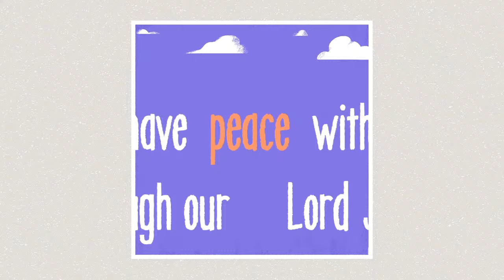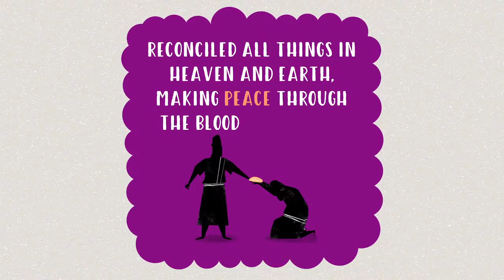Easter Sunday 2024! Shalom and the Resurrection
Easter Sunday! Shalom and the Resurrection